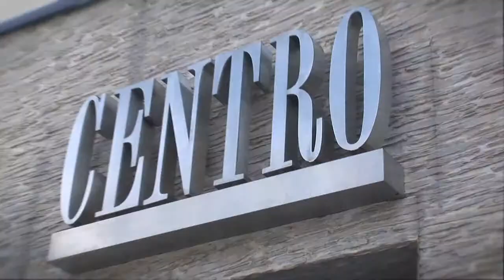`Dine.TO: Centro Restaurant, Toronto Italian Restaurants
Nearing its 25th year of operation, Centro Restaurant and Lounge remains one of finest in the country. Having just hired Executive Chef, Jason Carter, of Susur fame, the future looks very exciting for this famed restaurant.